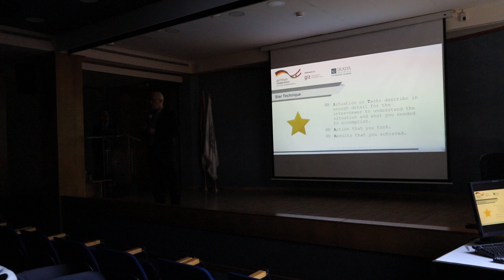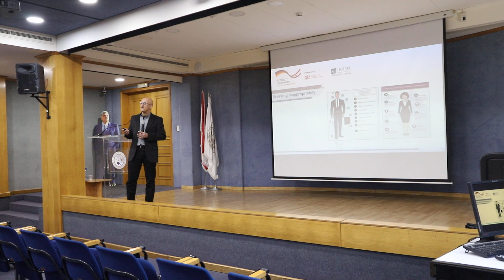RHU students learn to create a professional resume and handle a job interview effectively. Part 3